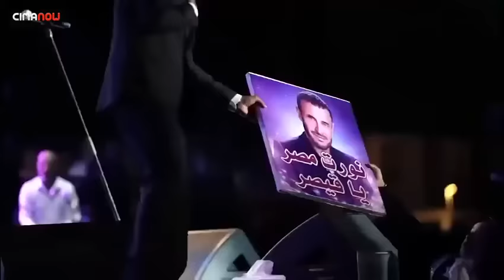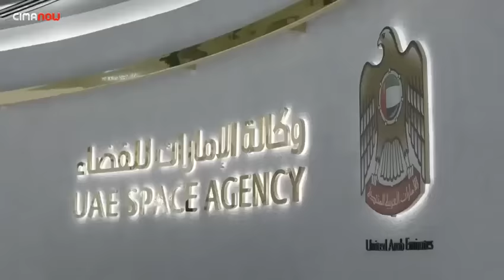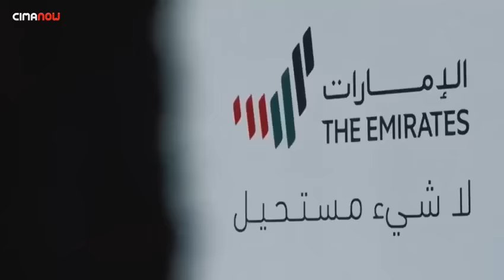الفنان كاظم الساهر في برنامج معكم مع منى الشاذلى الجزء الثاني الحلقة كاملة